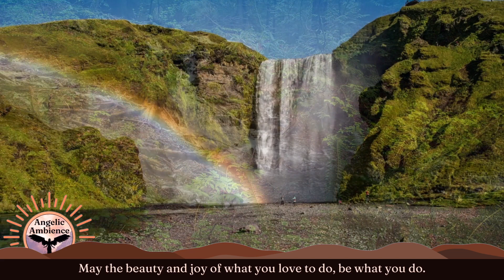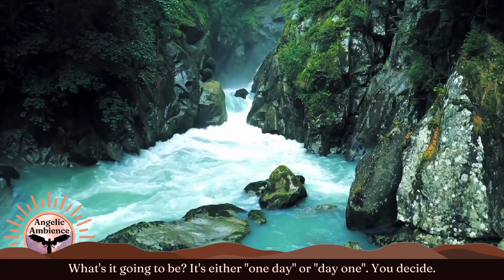Peaceful Water Sounds and Choral Music to Heal Your Soul 🌲 Inspirational Quotes #2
Beautiful music and nature sounds to help reduce stress. Relaxing birds and flowing creek sounds. Gentle and soothing river sounds to help relax.

00:00 Chorale in Ab Major
04:35 Chorale in F Major
09:32 Chorale in A minor
14:20 Chorale No. 2 in G minor
19:26 Continuation

My name is Scott Michael Sorg, creator of this channel as well as all of its content. I'm the music composer, graphic and sound designer, videographer, editor, and writer of all of the inspirational quotes in each of my videos. You can read more about me and my music further down (see "BEHIND THE SCENES" below).

What's my GOAL for this channel?
Angelic Ambience is designed to give you positive feelings of hope, happiness, and a sense of well-being in life. I do this by designing videos with a blend of music, inspirational quotes, and nature sounds and scenes. In addition to composing music, I have always loved writing and collecting motivational quotes. I add these quotes to my videos to hopefully fill your mind and heart with thoughts of optimism, hope, happiness, and joy. ❤️

Who are the people BEHIND THE SCENES of this channel?
Just me... Scott. I'm originally a clarinet performance major who, after a few years, transitioned to music composition. Now I'm a composer, part-time musician, and graphic designer for this channel living in southern California, near Los Angeles. I play the clarinet, the piano, and the EWI (an Electronic Wind Instrument made by Akai, which I often record my music with). I typically compose music at the piano, but occasionally, I will start writing directly in my music software Logic Pro X if a sample or sound happens to inspire a new idea. 📝

How do I add the QUOTES to the videos?
I apply customized green screen graphics over my video footage. I write new quotes or modify other inspiring quotes into my own words until they make the best sense for me. I save these quotes in a dedicated computer notepad and then apply these quotes to my own carefully crafted green-screen text overlays that I've created using Canva, a web-based graphic design tool. I apply, or "lay", these green screen mp4 files over my video footage in iMovie during the video-editing process. ✅

About the video NUMBERING (EXAMPLE: "Inspirational Quotes #28"):
I create sets of 5 dedicated quotes on green screen overlays that I create in Canva and then save and number these green screen video sets (of 5 quotes) as mp4 video files on my computer. Once I write, select, and assign 5 specific quotes to a green screen overlay, they're NEVER reused in any new overlay set that I create. When I title a video "Inspirational Quotes #28" for example, it means that I'm beginning that video with the 28th set of 5 unique quotes. I have over 280 individually written quotes saved in my computer library- and counting!  ↗️

Channel CONTENT:
🎵 AUDIO | Each of my videos have original music composed entirely by me for this channel using Apple's Logic Pro X and various software sound samples. The orchestral strings samples you may hear are recorded with Samplemodeling Strings- my favorite sample library by far! Many background nature sounds you can hear were recorded on my phone using a small microphone; native California sounds, especially my ocean audio files that I recorded at Laguna Beach. ☀️🌊